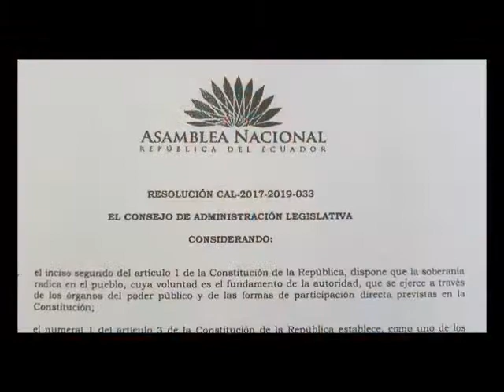Asambleísta por un día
La participación ciudadana es fundamental en la legislatura ecuatoriana.
Hemos logrado que AsambleistaPorUnDía sea un derecho en todas las comisiones.